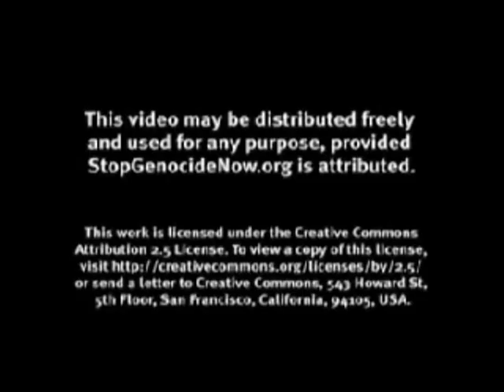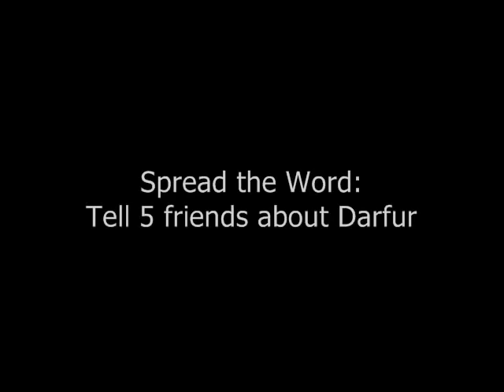i-ACT BONUS Day 15 part two: Children, Peace & Protection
Your commitment to i-ACT has shown our friends from Darfur that people around the world DO care about them.

Ned.com is a global, all-volunteer, member-governed, online social network (in combination with real-world locations) that is made up of social entrepreneurs, activists, artists, social purpose enterprises, grassroots nonprofit, non-governmental, and community-based organizations, and is collaborating and taking action locally, nationally & globally, in order to make the world a better place.

And help make the world a better place.

Gabriel and Stacey have brought us their last video of the trip. They explain the dire humanitarian crisis and the need for the world to bring lasting peace to Darfur. The people of Darfur may need more bandages, but only so if we do not target the roots of this genocide. "These people need to go home," Gabriel and Stacey remind us. It is not enough to keep treating the wounds, as Stacey says. We need to act to make sure the violence ends. This is our non-negotiable demand.

Meet the children who curiously crowded around Gabriel and Stacey: Naima, Sumaya, Ali, Mohammed and others. Watch this in our bonus Day 15 video

Remember, this is just the beginning. If you were moved by what you saw and heard, we ask that you spread the word and commit to our i-ACTivist movement. We ask you to begin by telling us your thoughts about i-ACT:

1. How did you find out about us?
2. What did you like most about i-ACT? The least?
3. Would you like us to bring Camp Darfur to your hometown?

The song Dance of the Fire Swans written and performed by W. Robert Peek especially for Anne Frank in Darfur.